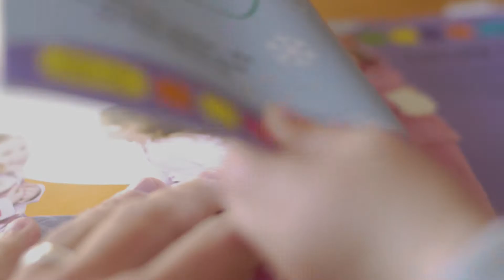Out of my H A N D S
- A short film about a father coming to terms with a deep loss -

My entry into the Film Riot 1 minute short film contest Nov 2017